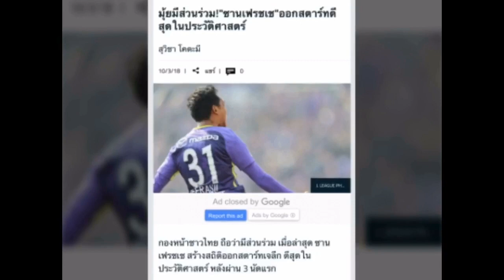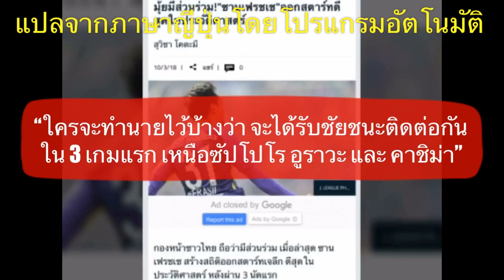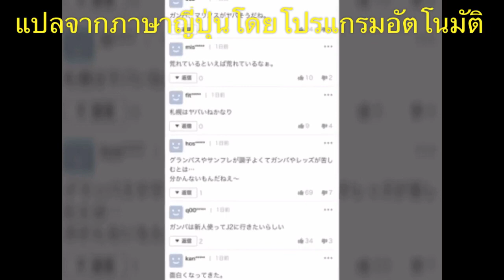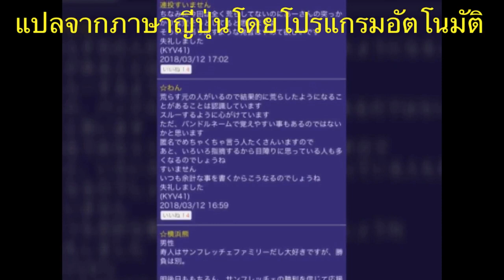ควันหลงเจลีก!!! ความรู้สึกแฟนฮิโรชิม่า หลังทีมรักบุกคว่ำคาชิม่า ทำสถิติชนะ 3 นัดรวดขึ้นจ่าฝูงเจลีก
สวัสดีครับเพื่อนๆทุกคน

เกร็ดลูกหนังในวันนี้ ผมมีควันหลงเล็กๆน้อย หลังเกมเจลีกในสัปดาห์ที่ 3 มาฝากกัน โดยจะเป็นความรู้สึกของแฟนบอลของ Sanfrecce Hiroshima หลังจากที่ทีมรักของพวกเขาสามารถบุกไปสร้างเซอร์ไพรซ์ได้อีกครั้งด้วยการบุกไปชนะทีมแกร่งอย่าง คาชิม่า แอนท์เลอร์ ได้ถึงในบ้าน อันส่งผลให้เมื่อจบนัดที่ 3 ของศึกฟุตบอลเจลีกในฤดูกาล 2018  นี้ ทีมต้นสังกัดของเจ้ามุ้ย ได้ทะยานขึ้นไปนำเป็นที่หนึ่งอย่างที่หลายคนคาดไม่ถึง เพราะเพียงไม่กี่เดือนก่อนหน้านี้ ทีมฮิโรชิม่า ทีมเดียวกันนี้ เพิ่งจะรอดตกชั้นไปสู้เจลีก2  มาได้แบบหวุดหวิด

ซึ่งแฟนบอลของพวกเขา จะมีความรู้สึกอย่างไรกันบ้างกับผลงานนัดล่าสุดของทีม ซานเฟรซเซ่ ฮิโรชิม่า และฟอร์มการเล่นตลอดหนึ่งชั่วโมงเต็มในเกมนี้ของ ธีรศิลป์แดงดา  เดี๋ยวเราลองไปฟังกันดูเลยครับ